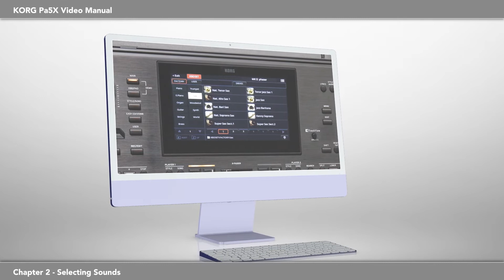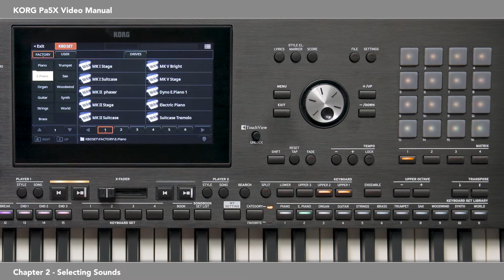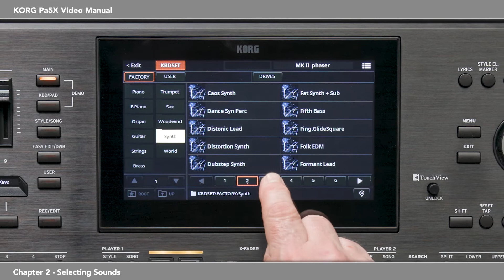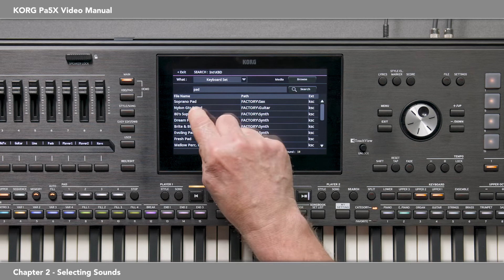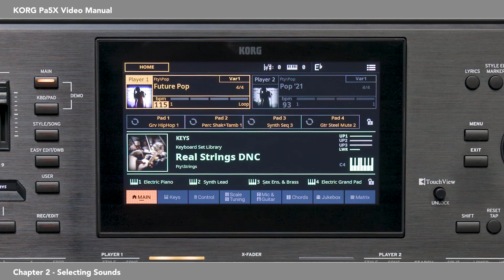02 KORG Pa5X VIDEOMANUALE: Selezionare i Suoni | in Italiano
VIDEOMANUALE KORG Pa5X In Italiano

Una guida rapida ed efficace per apprendere le funzioni di questo strumento.

Pa5X l’ammiraglia degli Arranger Professionali KORG è una tastiera che ridefinisce i parametri tecnici e musicali per questa classe di strumenti. Un nuovo progetto realizzato completamente da zero in tutti i suoi elementi, dall’hardware alla generazione sonora, al sistema operativo, all’interfaccia utente, con l’obiettivo di fornire al musicista uno strumento moderno, efficiente di reale supporto alle proprie performance.